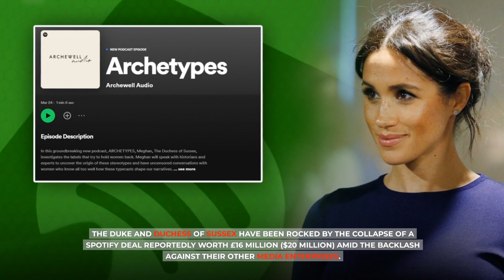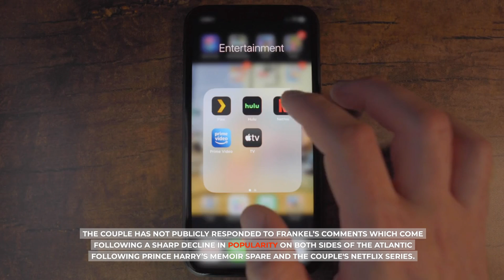GAME OVER FOR MEGHAN! Hollywood KICKS OUT Meghan, ENDS Her D-LIST Acting Career Once & For All.